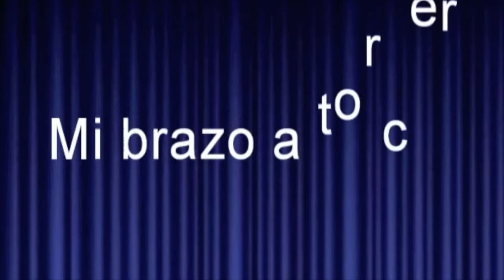Historias de cine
CPEIBas Isabel Bellvís (Secundaria)

SINOPSIS: Tres sketches cómicos de historias creíbles e increíbles vividas en una sala de cine. Cine dentro de un cine.